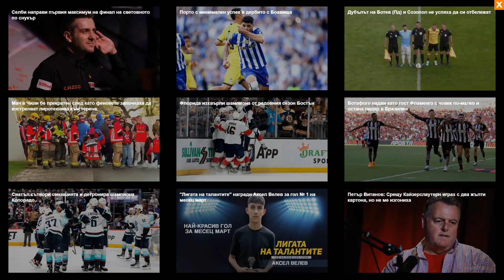Ботев (Пловдив) II - Созопол 0-0 репортаж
Ботев (Пловдив) II и Созопол завършиха 0:0 в среща от 28-ия кръг на Втора лига, която не подобри положението на нито един от борещите се за спасението си отбори.